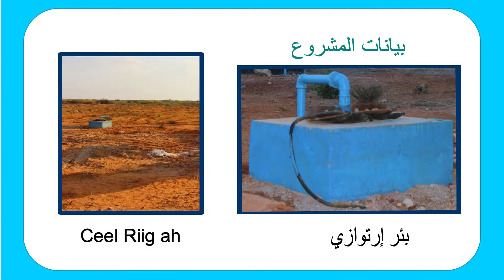Daawo: Film si heer sare ah loo diyaariyay oo kusaabsan Ceel Riig ah oo laga hirgaliyay Gaalkacyo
Hay'adda Tadamun oo kaashanaysa Türkiye Diyanet Vakft وقف الديانة التركي ayaa kahirgalisay Ceel Riig ah Duleedka magaalada Galkacyo .
Xafladdii Furitaanka (Xarig kaJaridda) ceelka ayaa waxaa kasoo Qayb-galay Waziirka Cadaaladda Arimaha Diinta iyo Dhaqan-celianta Dowladda Puntland, Gudoomiyaha Gobolka Mudug, Gudoomiyaha Hay'adda Tadamun, Wakiillo kasocda Hay'adda Dyanet, Xoolo-dhaqatada iyo bulshada Deegaanka.